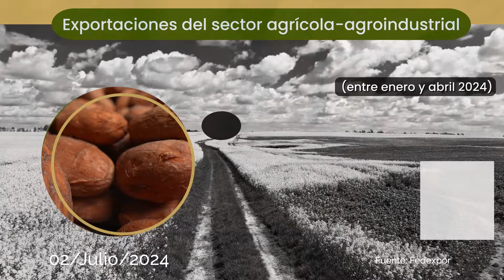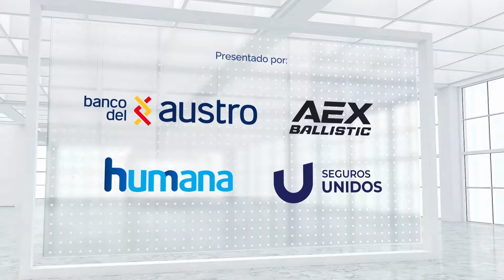Vision Fund 2 de SoftBank invertirá en la start-up Perplexity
00:17 Las exportaciones del sector agrícola crecieron en el primer trimestre.
00:37 Voluntarios de Quiport participaron en una jornada de limpieza en el páramo.
01:02 La economía de Ecuador creció levemente en 1,2% entre enero y marzo.
01:22 En el segundo semestre de 2024, Ekos trae una serie de eventos de impacto.
01:49 SoftBank invertirá hasta USD 20 millones en Perplexity, la start-up de IA.

EkosToday - Martes, 2 de julio de 2024